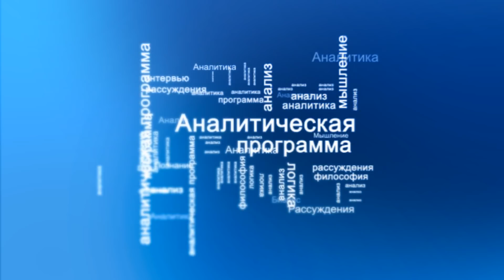Явлинский у Тинского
В этой программе вы увидите интервью с Григорием Явлинским. Этот человек не нуждается в представлении. Я буду спрашивать его обо всем, что интересно мне, как избирателю, узнать о будущем кандидате на пост президента России, и даже рискну задать один вопрос, который волнует меня еще с 1998 года. Обязательно выясню, как Явлинский относится к самому острому вопросу Татарстана – языковому. Григорий Алексеевич обещал на все вопросы ответить честно. Посмотрим.